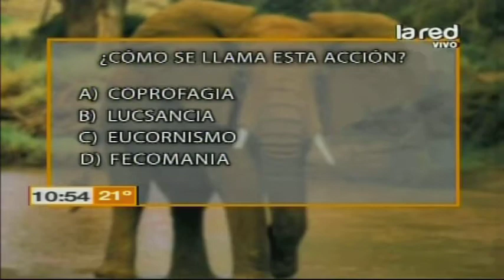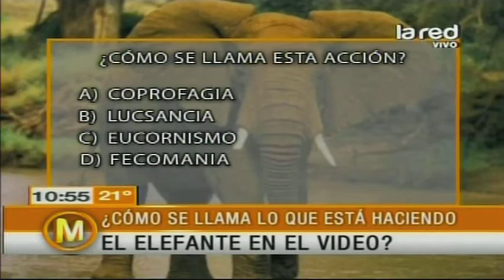Iván Arenas muestra un elefante comiéndose las fecas de otro